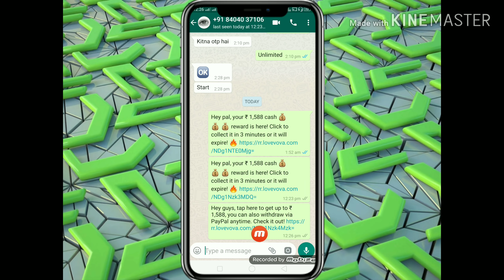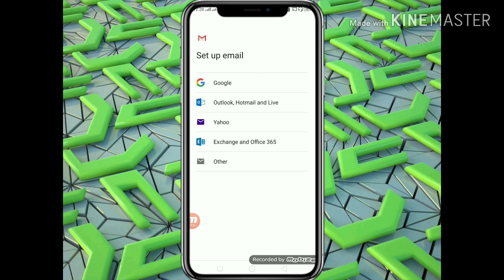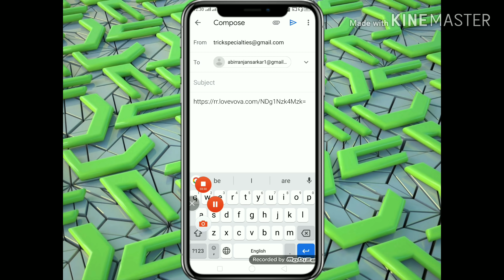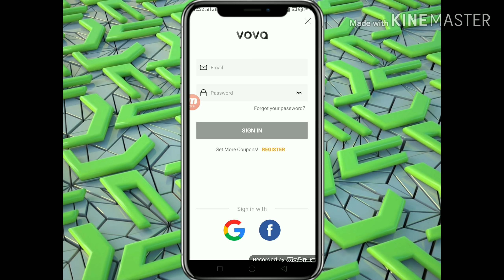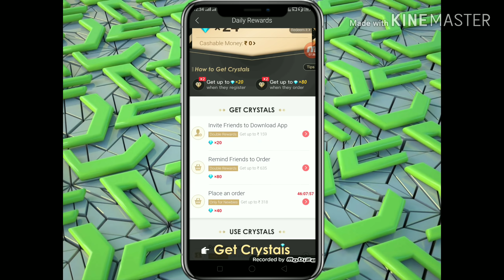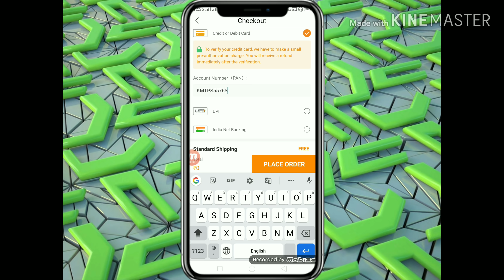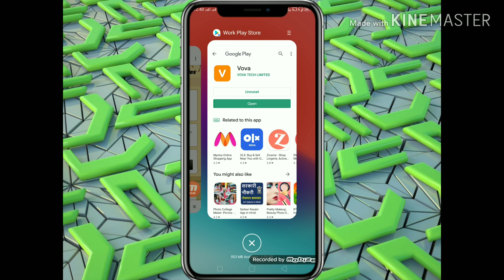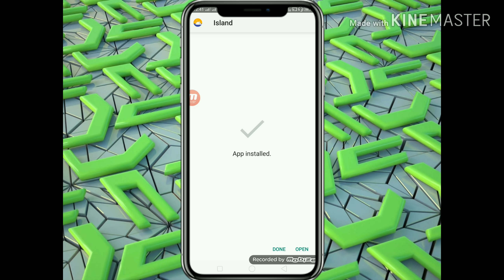{Vova Unlimited Refer Trick} Otp Bypass Trick | Instant Earn ₹1000 | Unlimited Free Shopping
🎁 Dosto Dhamakader Loot Trick Hey Sablog Apply Karo 100% Loot Paoge

Dosto Mujhe Support Karo Ap Sabka Sath Mujhe Chaiy

Tags

Warning - Don't Copy Island Application & Trick This Video Under Copy Right Claim